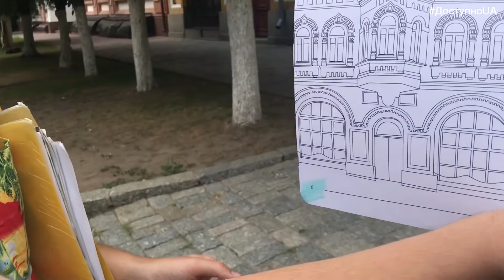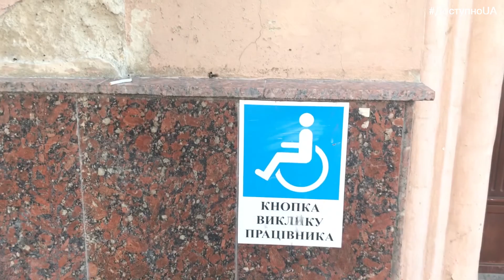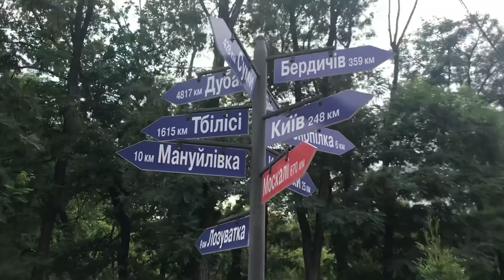Доступно у Кропивницькому. Повна версія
«Це якась наждачка!» – цією фразою можна описати наші очікування перед поїздкою до Кропивницького. Як же ми помилялися 😜 Місто виявилося одним із приємних випадків, коли реальність краща за очікування. Хоча й там ще не все ідеально.

✅ Багато низькопідлогового транспорту
❓ Багато незрозумілих бордюрів
❓ Часом дивні кнопки виклику працівників

Вражені побаченим там, ми заїхали до Малої Виски. І це містечко підняло планку доступності ще вище ❤️ Одна з місцевих локацій заслужила нашу відмітку ДоступноРекомендує – першу в усій області.